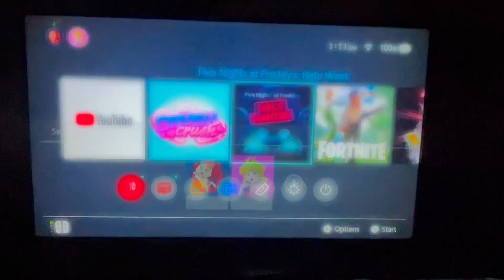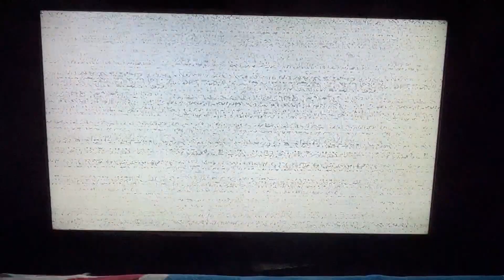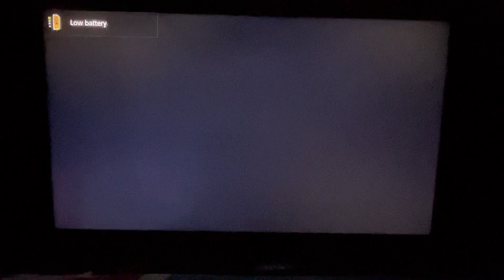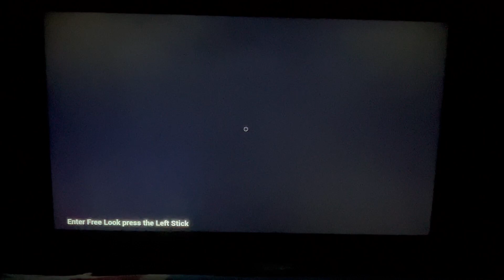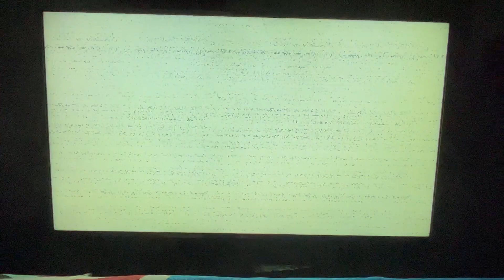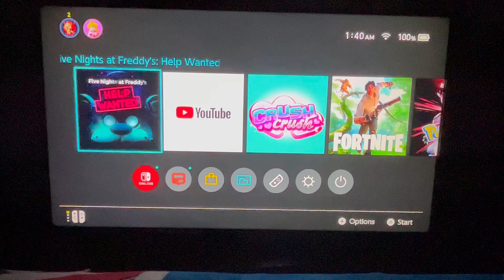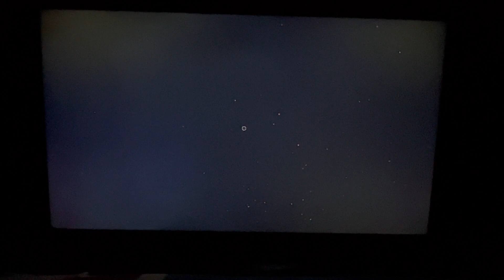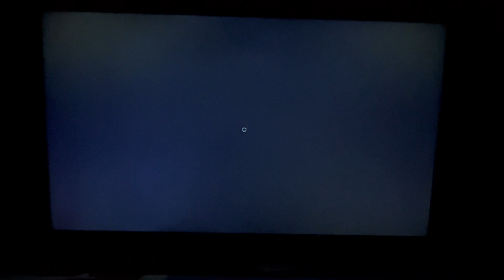FOXY PLEASE LET ME WORK- || Five Nights at Freddy’s: Help Wanted